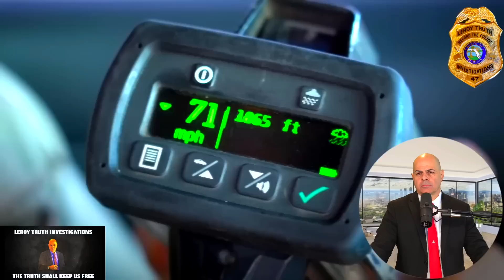DUMB COP PURPOSELY RECORDS HIMSELF ABUSING DRIVER!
LEARN EVERYTHING YOU NEED TO KNOW ABOUT YOUR CONSTITUTIONAL AND CIVIL RIGHT AND HOW TO EXERCISE THEM DAILY AT 1776 UNIVERSITY!

SIGN UP FOR 1776 UNIVERSITY HERE FOR ONLY $15/MONTH AND LEARN EVERYTHING YOU NEED TO EXERCISE YOUR RIGHTS!

TO BECOME A MEMBER OF 1776 UNIVERSITY, SIMPLY GO TO 76U.org
AND BECOME A MEMBER FOR ONLY $15/MONTH!

Leroy Truth

Leroy Truth